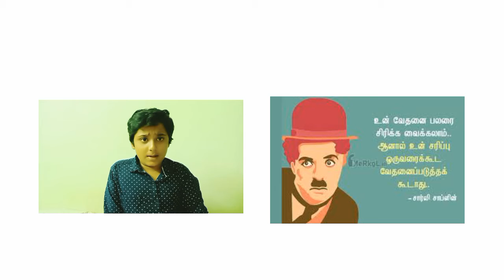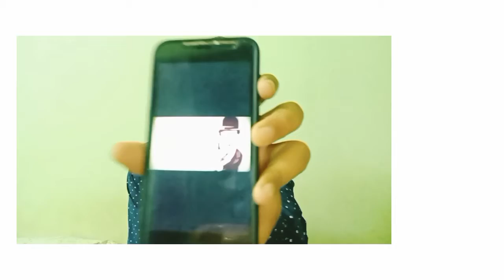"மற்றவரை தட்டி எழுப்பி விடு"||sse|vj.nisan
Description will be updated soon...